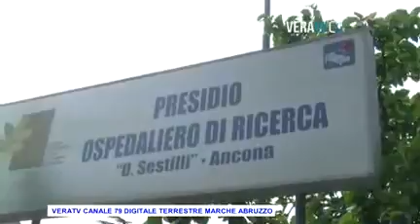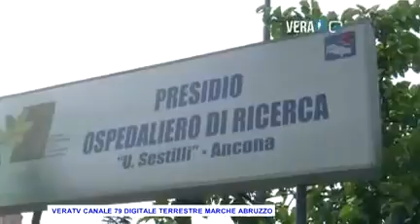Bilancio Sociale: 8700 ricoveri all'Inrca nel 2015. VeraTV - Canale 79 12/11/2016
Presentato il Bilancio Sociale Inrca: crescono day surgery e citazioni scientifiche